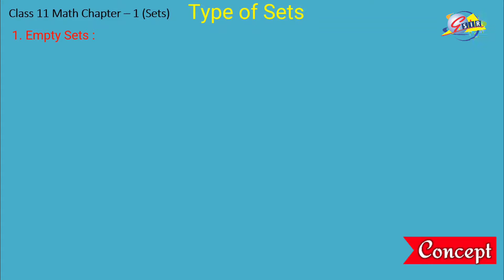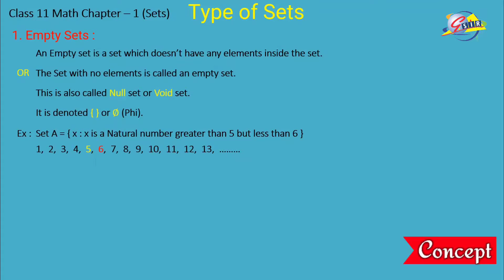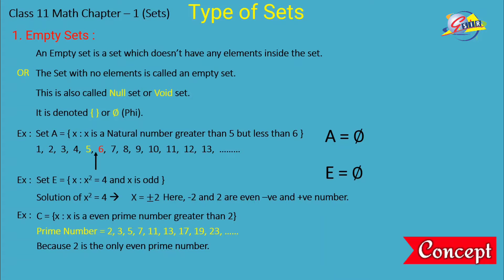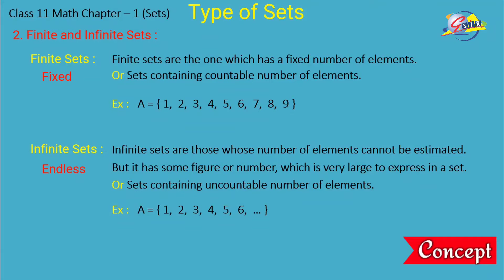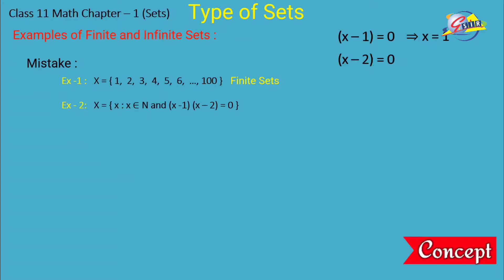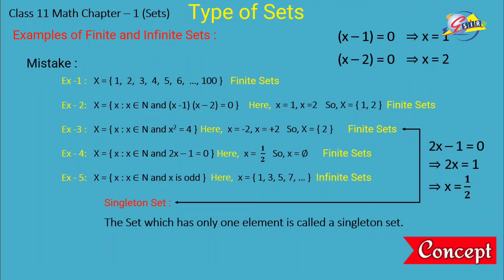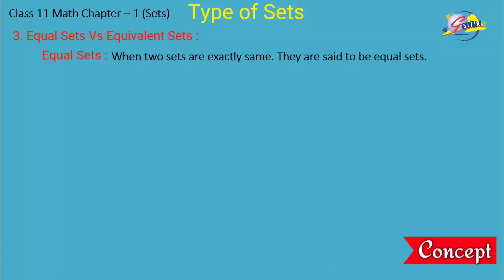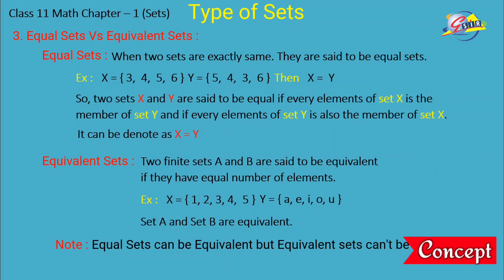# 6 | Class 11 Math | Types of Sets | Chapter 1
Dear Students,

Now, we have started series of mathematics of class 11 "Types of Sets" on G Sir YouTube channel.

In sixth video, first exercise has been covered, later, more chapters will be explained with solution.

if you have any topic issue, you can send separate comment and will try to clear all doubts.